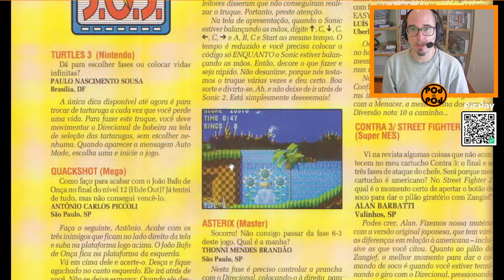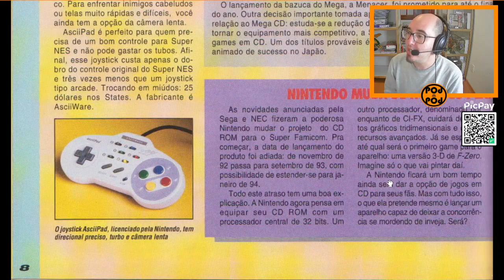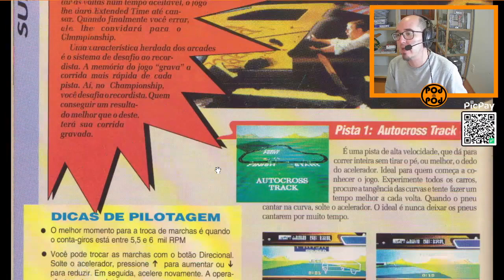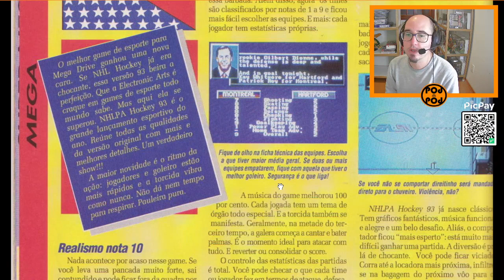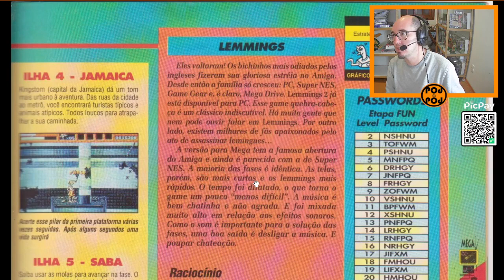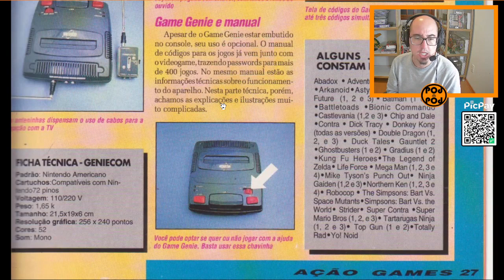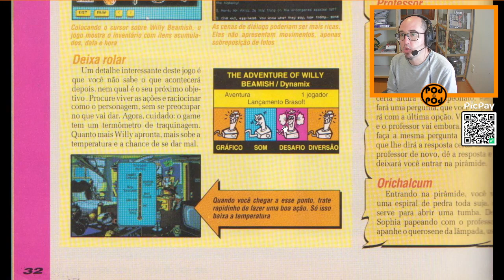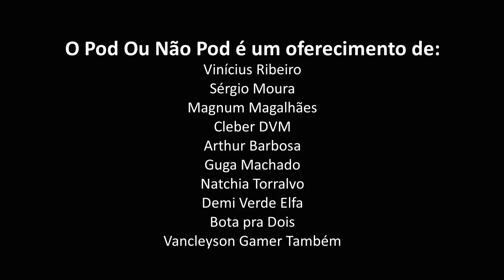Revista Ação Games nº 22 (React Sem Careta #82)